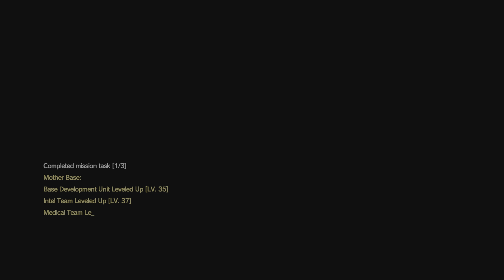METAL GEAR SOLID V: THE DEFINITIVE EXPERIENCE Stealth Spec Ops 16